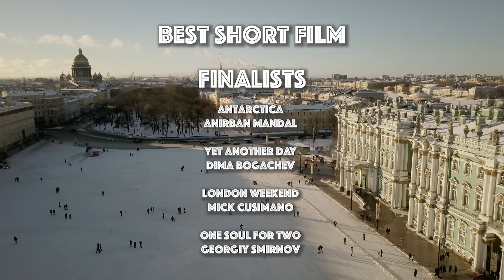Saint Petersburg Film & Television Festival 2021 Results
Welcome to the official announcement of Saint Petersburg Film & Television Festival 2021 results!